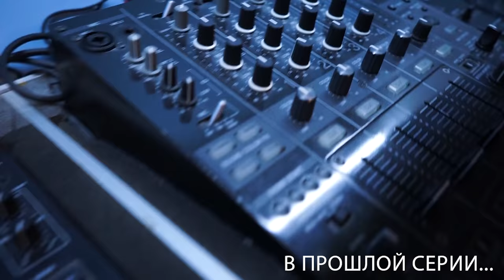Любовь или разлука | Сериалити DSIDE BAND | 9 серия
В 9 серии раскроются секреты надколотых отношений Влада и Юли. Ребята всеми усилиями постараются помочь Владу, но любовь не возможно заменить или исключить из своего сердца. Смотрим, пишем свой комментарий по этому поводу, и обязательно ставим большой палец вверх.
Держим кулочки..